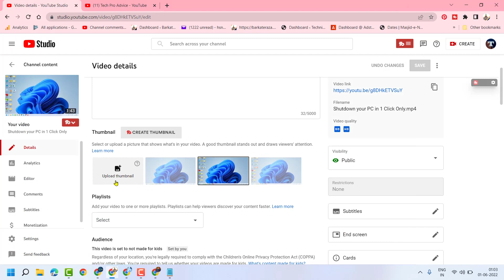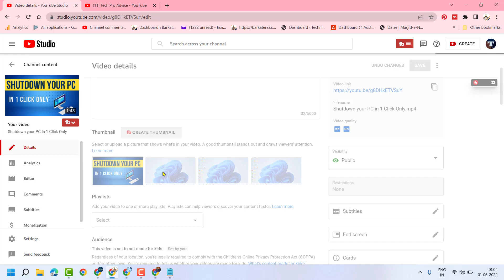How to Add Custom Thumbnails to Your YouTube Videos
MY FAVOURITE EQUIPMENT:
🎥 Studio Camera
🔎 Studio Camera Lens
📸 Vlogging Camera
🥢 Vlogging Tripod
🎙 Podcast Mic

About WebNots
WebNots is a pure technology-based channel. This channel makes videos on Mobile Technology, Computer & Information
Technology, MS Office, How to Tutorials, Mobile Applications, Software, and the Internet.